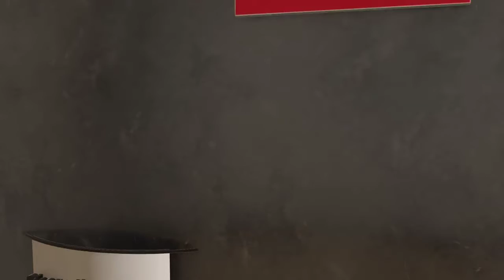Mentahan efeck salju l FREE DOWNLOAD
link download.